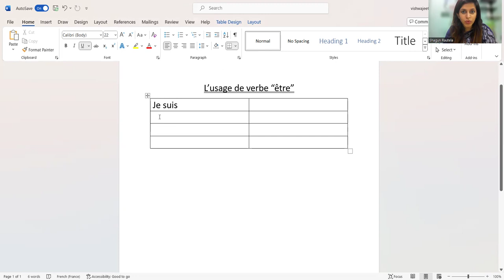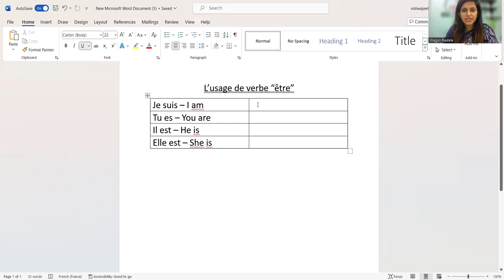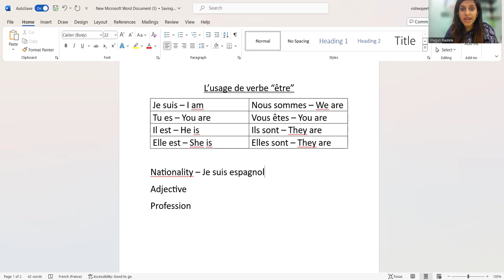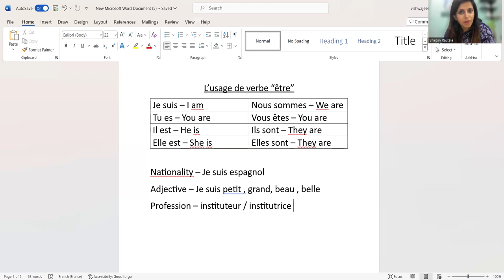Le verb "etre" | Usage of the verb | Learn French by Shagun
In this video you will learn about verb etre & its usage.

To learn more about the above rules keep watching this video till the end !

Keep Supporting me so that I can provide you with interesting French lessons every week😊